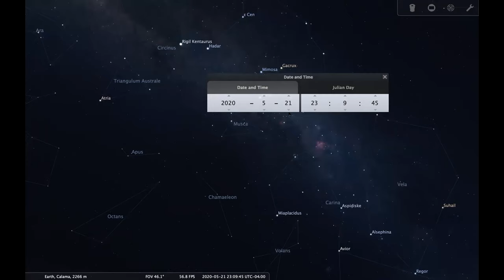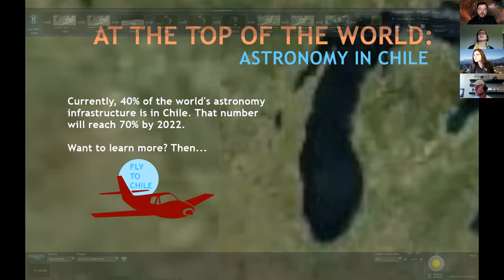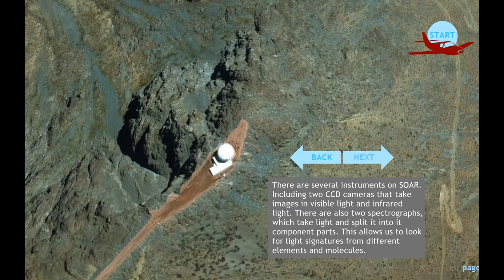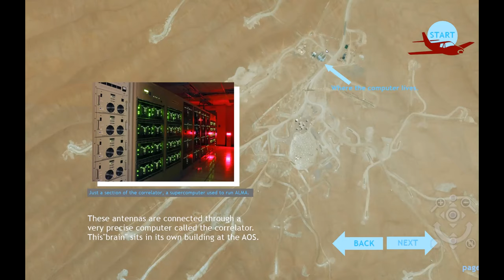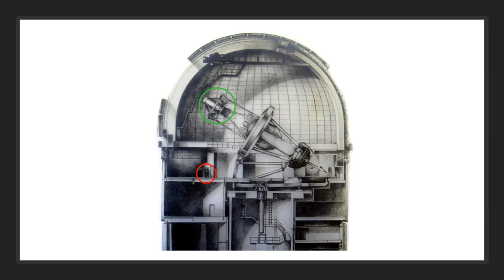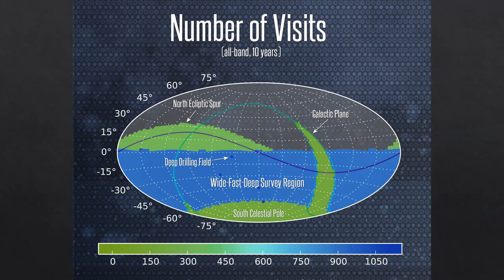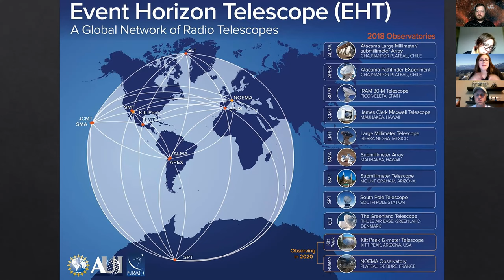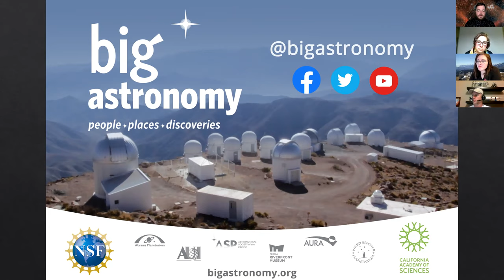Exploring Astronomy in Chile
Chile is considered to be the "Capital of Astronomy" because of its steady atmosphere and very dark transparent skies. In this virtual public show we will explore three aspects of astronomy in Chile, the skies themselves, observatories found there, and the science being uncovered. Hosts for this program are Derek Demeter (planetarium director of the Emil Buehler Planetarium), Shannon Schmoll (planetarium director of the Abrams planetarium at Michigan State University), and Tiffany Stone Wolbrecht (planetarium lecturer at The Ward Beecher Planetarium at the Youngstown State University in Ohio).

Are you an astronomy educator and want to go experience Chile?

We appreciate your support and we hope you enjoy these live programs. Don't forget we go live Thursdays at 7 pm ET on our Facebook